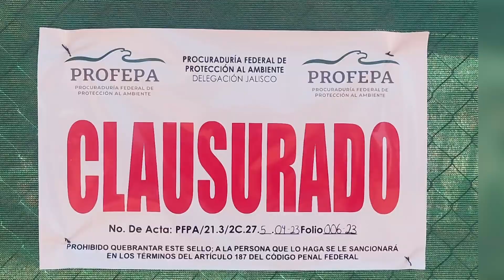Clausura Profepa desarrollo que construye al lado de estero El Salado | CPS Noticias Puerto Vallarta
🍃🚧 La Procuraduría Federal de Protección al Ambiente (Profepa) clausuró el desarrollo "Distrito Natura" que se construye sobre la avenida Politécnico Nacional, al lado de los terrenos de amortiguamiento del estero El Salado.